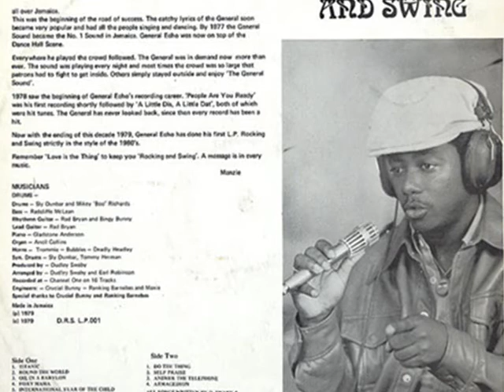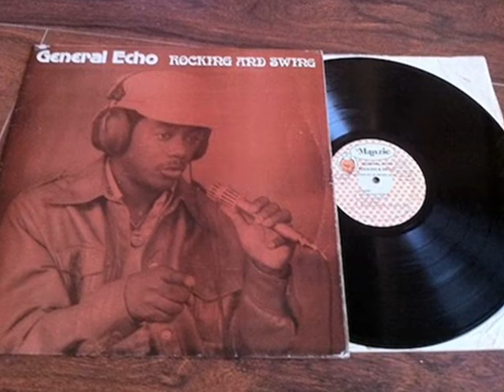General Echo - Oil In A Babylon (Rocking And Swing - 1979)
General Echo ‎-- Rocking And Swing (1979)
Label: Manzie
Country: Jamaica
Released: 1979
Arranged By -- Dudley Swaby, Earl Robinson
Bass -- Radcliffe McLean
Drum Programming [Syn. Drums] -- Sly Dunbar, Tommy Herman
Drums -- Mikey "Boo" Richards, Sly Dunbar
Engineer -- Ranking Barnabas, Crucial Bunny, Maxie
Guitar [Lead] -- Rad Bryan
Guitar [Rhythm] -- Bingy Bunny, Rad Bryan
Horns -- Deadly Headley, Bubbles, Trommie
Organ -- Ancil Collins
Piano -- Gladstone Anderson
Producer -- Dudley Swaby

Tracklist:
A1  Titanic
A2  Round The World
A3  Oil In A Babylon
A4  Foxy Mama
A5  International Year Of The Child
B1  Do The Thing
B2  Self Praise
B3  Answer The Telephone
B4  Armagedion